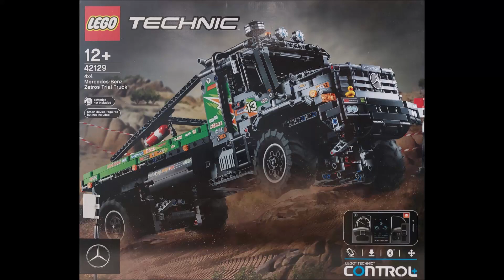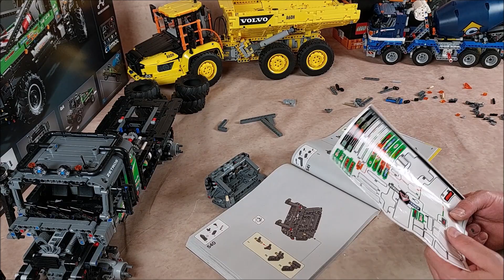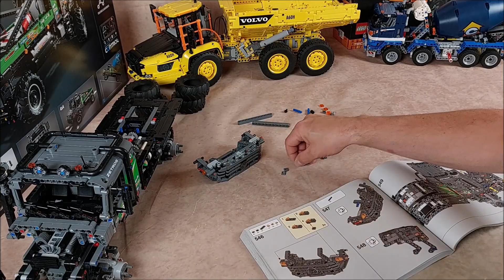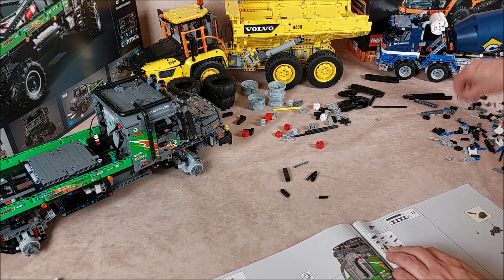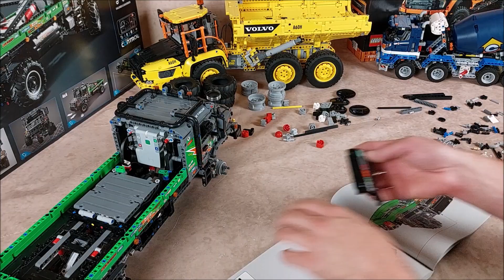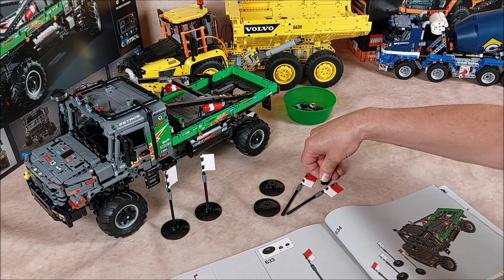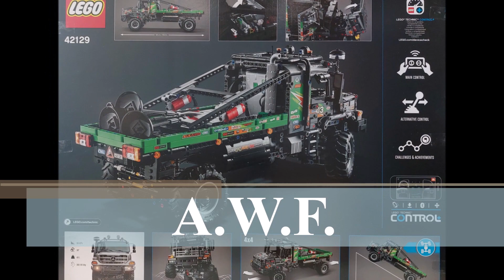LEGO Technic 42129 4x4 Mercedes-Benz Zetros Offroad-Truck - Bauabschnitt 5 + 6 / Speedbuild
Mercedes-Benz Zetros Offroad-Truck

Artikel-Nr.: 42129
Alter: 12+
Teile: 2110
Erscheinungsjahr: 2021
UVP: 299,99€

Wer wie ich gerne LEGO baut, aber dabei auch gerne ein bisschen was sparen möchte sollte sich folgende Seiten mal anschauen die ich unten verlinke.

Sollte jemand Fragen zum Set oder generell Lego haben einfach in die Kommentare schreiben.

Ich hoffe das euch mein Video gefallen hat und ich euch bei einer entscheidung für oder gegen das Set helfen konnte.
Wer mich unterstützen möchte und keine neuen Videos mehr verpassen will kann mir auch ein Abo dalassen und natürlich würde ich mich auch über ein Feedback in den Kommentaren oder per Daumen hoch oder runter freuen.

Danke und viel Spaß beim sammeln und bauen von Lego